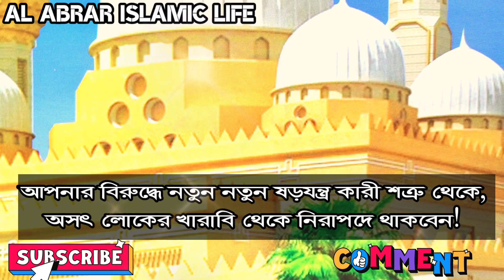Be safe from conspirators against you | bangla amol of Ayatul Kursi | Al Abrar Islamic life